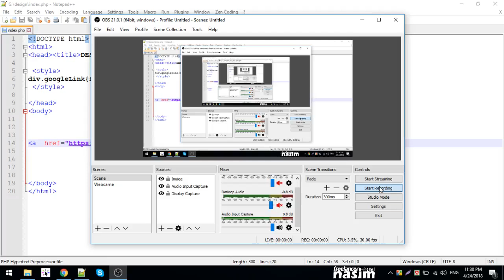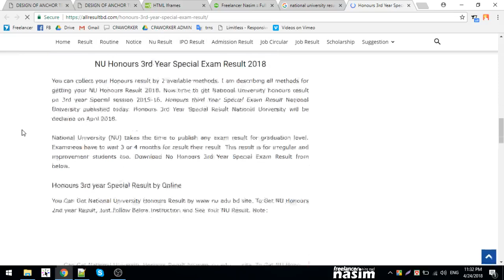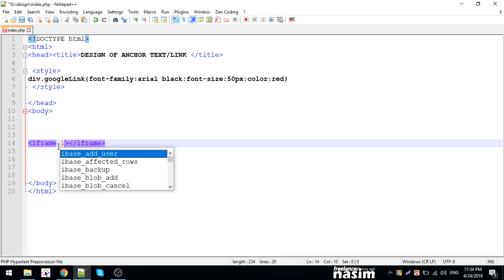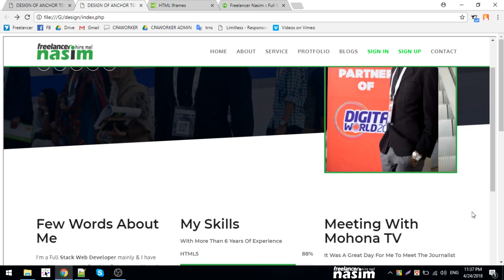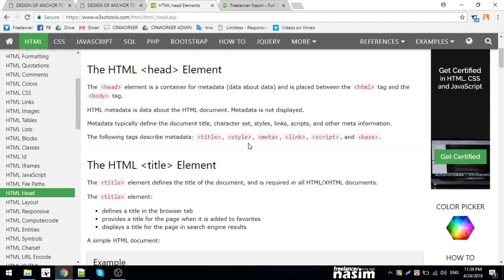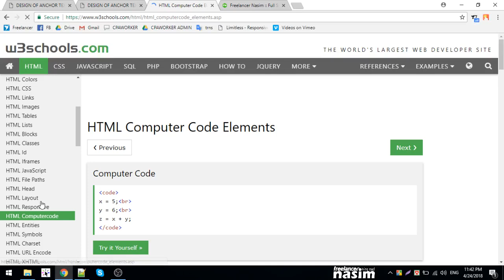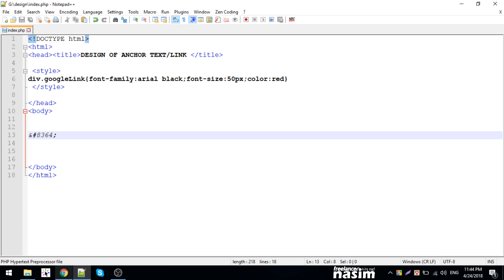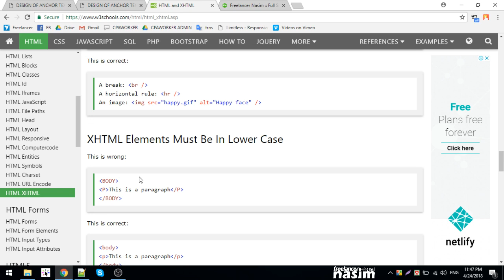Html video tutorial | iframe and symbols, entities | Part 14 | Freelancer Nasim